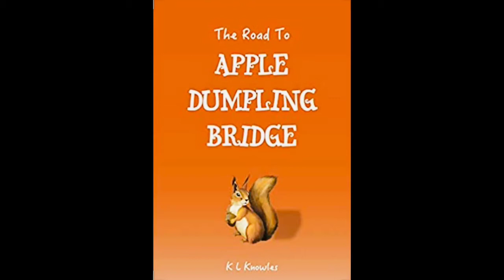The Road to Apple Dumpling Bridge - Chapter 4